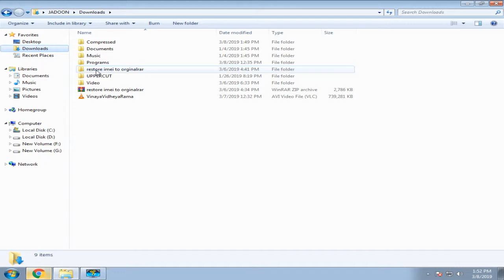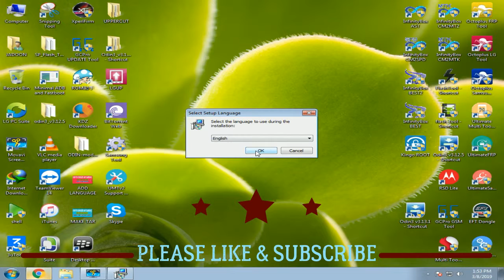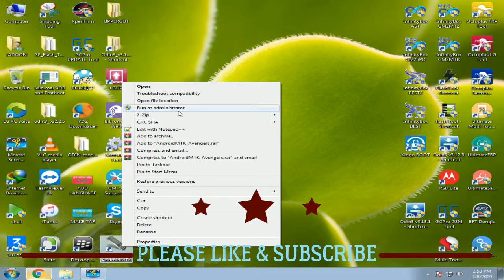How to install avengerAndroid mtk setup Hindi/Urdu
In this tutorial i show you how to install avenger android mtk setup just follow the instructions or video let,s start.

step 2, Now extract your downloaded setup and install it.
step 3, After install setup open it with run addminst. because without it not open the software.